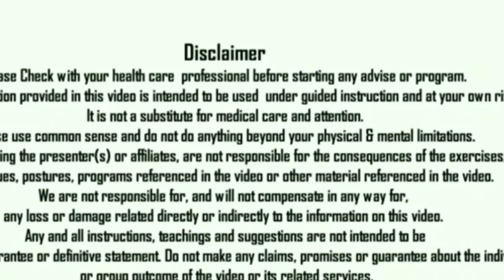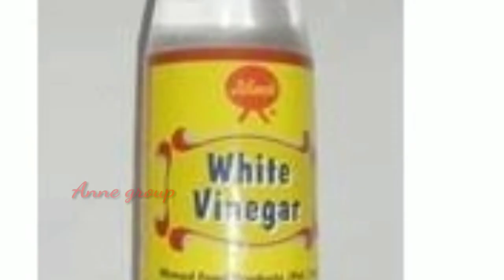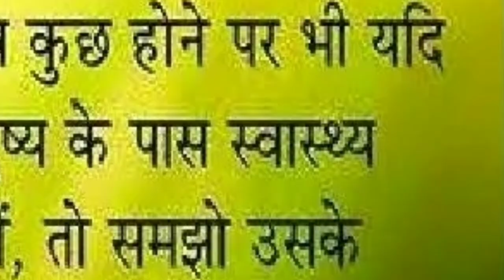FUNGAL INFECTION | effective home remedies for fungal infection in foot|how to cure fungal infection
Hello everyone
In this video I am going to share very effective home remedies for fungal infection in foot